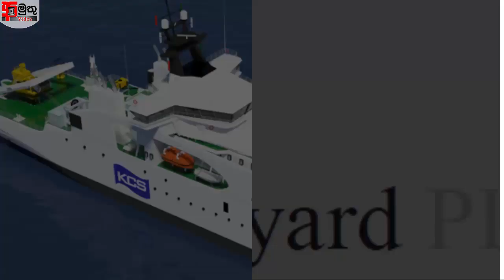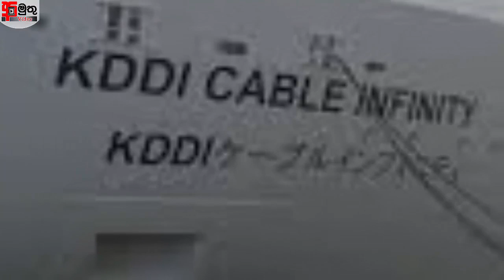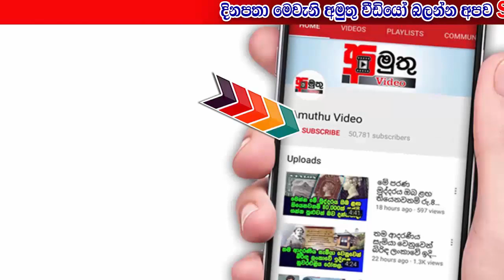ජපන් හපනාට අභියෝග කළ අපේ නාවික හපන්නු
ලක් ඉතිහාසයේ පළමුවරට මෙරට තුළ මෙතෙක් නිපදවූ විශාලතම නෞකාව ජපානයට පැවරීමට මෙරට ඉංජිනේරුවරු පසුගියදා සමත් වූහ.. මේ ඒ ගැනයි